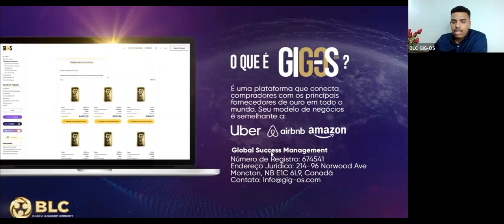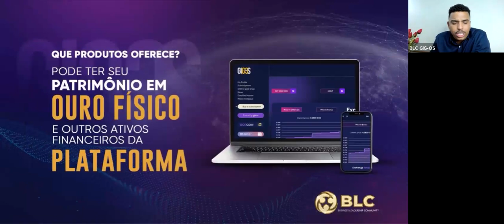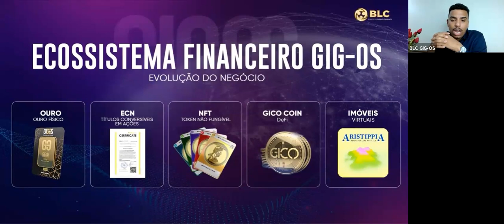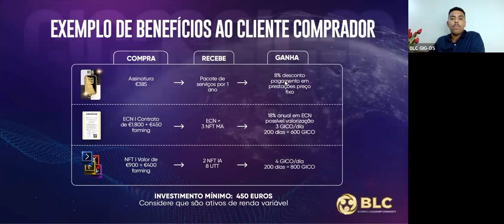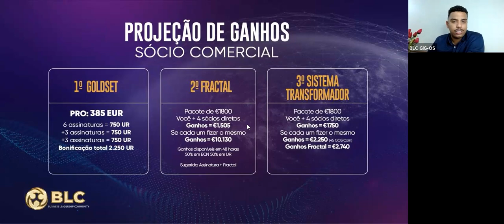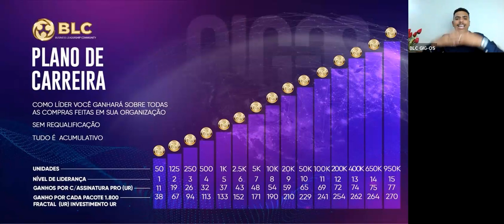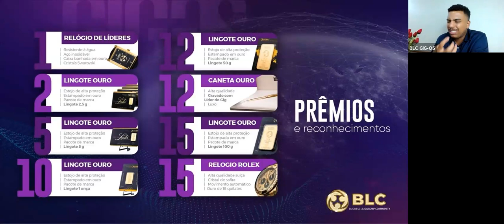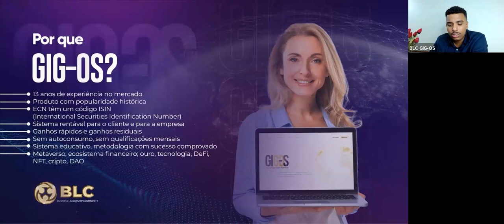Ouro e Negócios GIG-OS - Carlos Alexandre Soares